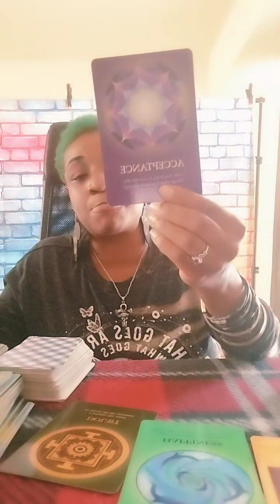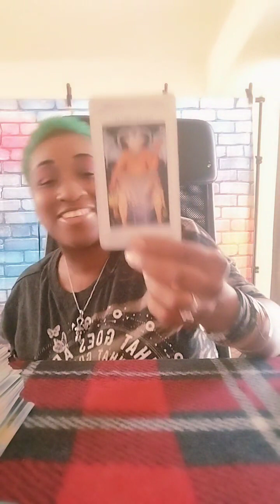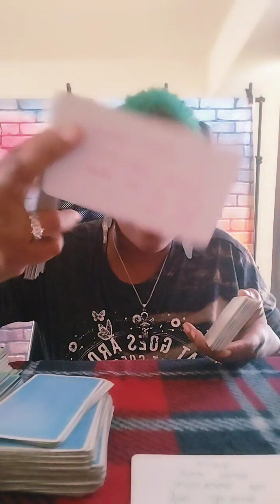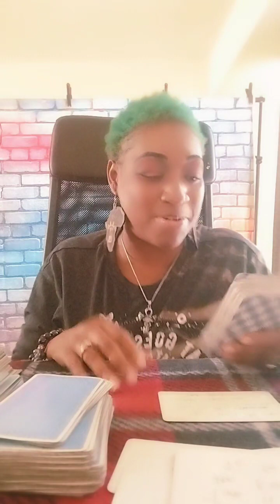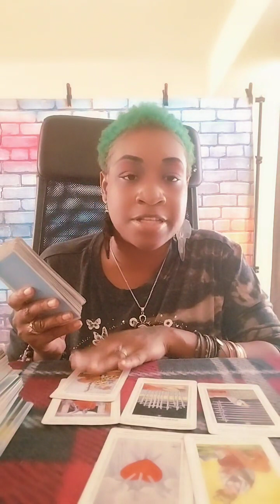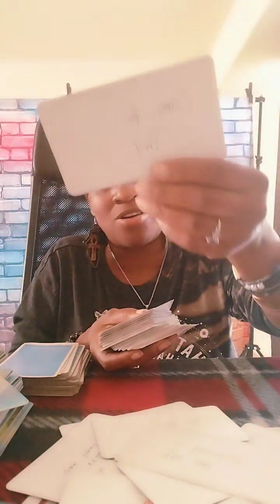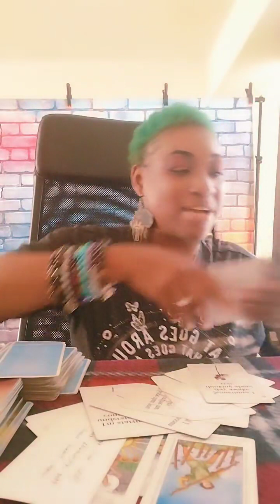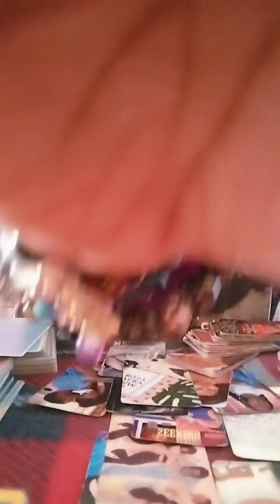Soo Masculines: This Is Your Energetic Read: The Karmic Masculine Tried To Take Over Ur Reading:🙄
WELCOME TO CREATIVE ILLUMINATIONS LLC

We Are Your  All-In-One, Consulting Services.

Check US Out, And See What Everyone Is Saying About

We Offer Services From

Spiritual Advising, Business Consulting, Trauma Therapy, Mentorship, Life Coach, Health Coaching, including Reiki healing Services, and spell breakage kits.

We Are Healing Individuals One Soul At A Time!

We got everything that you need, to transition to a new life

You deserve second chances

 We have the skills and the abilities to prepare, gear and direct you, to your new life.

Office Hours M-F: 11:45 a.m. - 7:45 p.m.

FB Messenger : Ra Shun
FB Meta Business : Creative Illuminations
 Tic Toc: @ra_of_the_sun